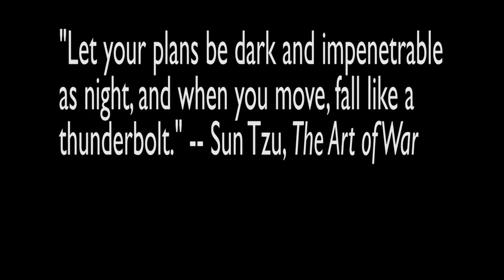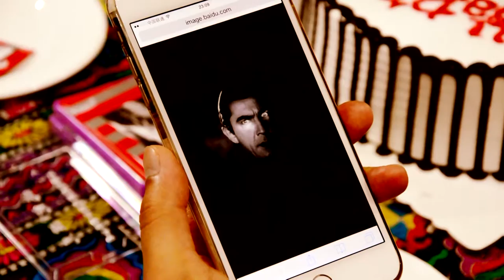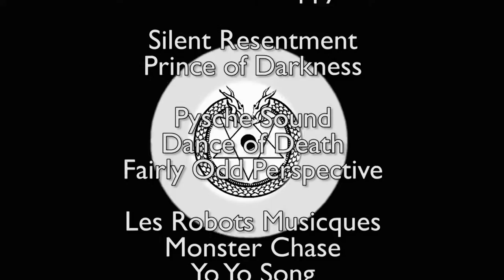Dracula in Beijing Trailer China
Dracula in Beijing is a full-length (120 minutes) horror rock metal feature motion picture shot in high definition in the haunted mountains outside Beijing. Read about the urban legend of vampires who live in the abandoned war shelters beneath the illegal graveyards in the womb of the supernatural mountains on Facebook--Vampyre Theatre.